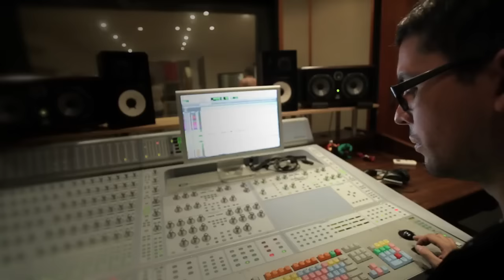Canción que Enciende